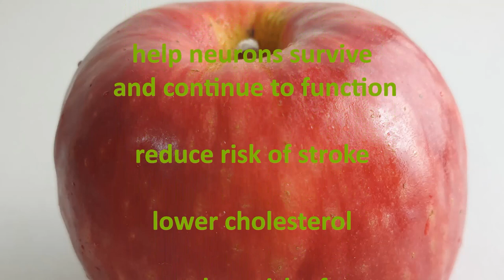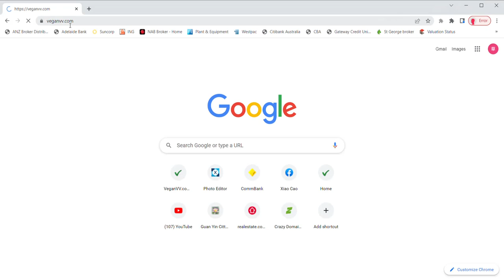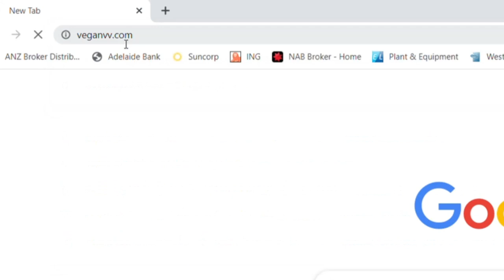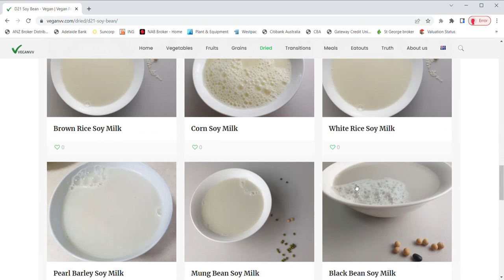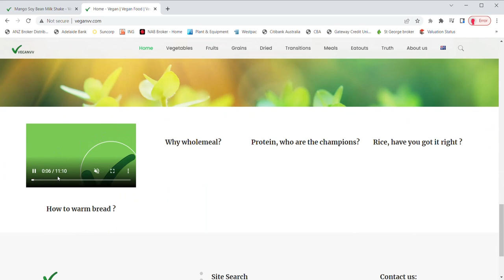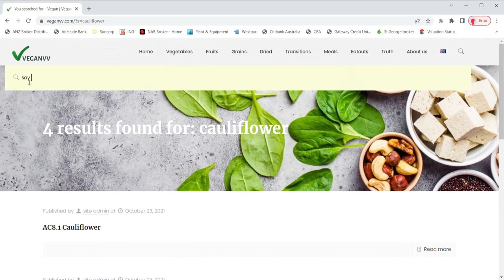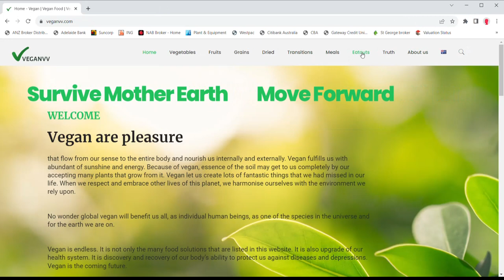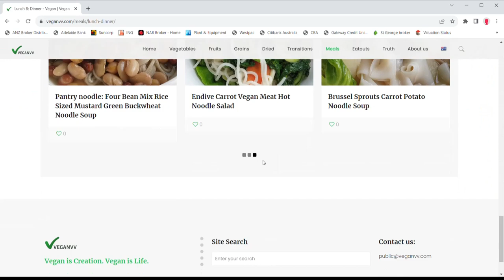White Mushroom Asparagus Pizza: Having asparagus’ young sweet together with mushrooms locked juicy.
White Mushroom Asparagus Pizza is one of Veganvv’s plant based, made at home pizza recipes. Bit creamy, little apple sauce’s sweet, plus asparagus’ young sweet, can be enjoyed together with mushrooms tasty juicy on a single pizza.
This video shows details on how to make White Mushroom Asparagus Pizza. From materials to final enjoyment. All process is displayed. All steps are explained. Simple. Easy to follow. Even if you are a beginner.
For the materials that are used in White Mushroom Asparagus Pizza, their nutritional benefits are also briefed.
Real practice. After you watch this video, you can do it by yourself straight away at home.
You are welcomed to share this recipe.
“vegan pizza recipe” “pizza recipe”

In details:
This video briefs you with nutritional and health benefits of mushroom, asparagus and apple. It introduces why we need to eat plants and vegetables like mushrooms or asparagus. It help us to understand why apple is good for us.
By showing the cooking procedure of White Mushroom Asparagus Pizza, it teaches you how we may use plants and vegetables like mushrooms, asparagus, as well as fruit like apples.

Why shall I go vegan? Our mother earth is counting on us. She is relying on every life creature in this planet to recover her wellbeing. Vegan and vegetarian diet is good for every one of us. It is great for this planet. It helps a lot for our mother earth.

All these fruits are available in markets for us to enjoy as a vegan.
These grains are our ordinary food before we go vegan. They remain as major after we become vegan.
These legumes, seeds, nuts and dried products are easy to store in our pantry. They can be another easy part of our vegan food.

Go to vegan cafes to try ready-made vegan food. Their locations in Australia, Taiwan and United States can be found in this map.

How does other people feel after they become vegan? Check it out.

1. How to become a vegan?
2. How to warm bread, to make them soft and warm?
4. Veganvv’s vegan standard.